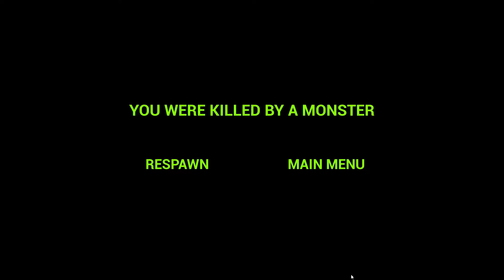zoonomaly parte 2/6